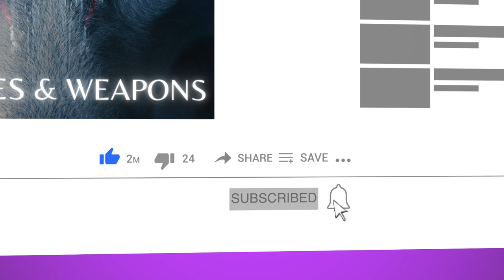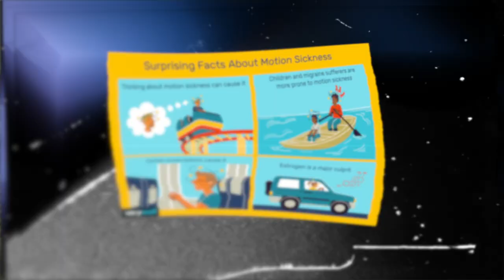Personal Protection Puppies - Training Vlog EP-1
The first video of the new re-branded channel. This is a vlog of a typical personal protection training session with two of my puppies. Frank is a 20-month-old Rottweiler, and Winter is my 6-month-old German Shepherd.

Here you will find content based mainly on Protection Dog Training, Fast Cars and Fast Bikes. However, I also reserve the right to post any old nonsense about my life.